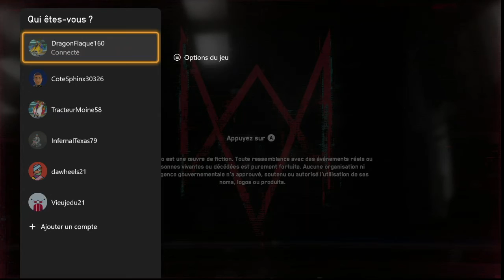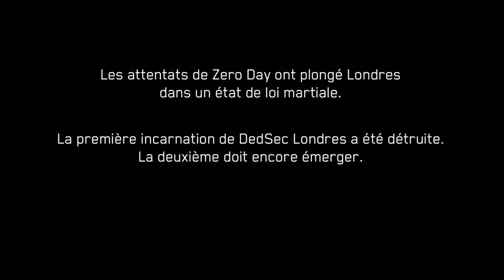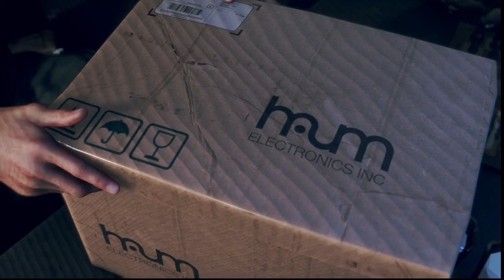J'essaie enfin la nouvelle extension Watch Dogs Legion Bloodline (et c'est trop bien !!!!!!)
Je découvre enfin l'extension Watch Dogs Legion Bloodline disponible depuis le 6 Juillet grâce au season pass et qui met en scène Aiden Pearce, héro du premier jeu Watch Dogs à Chicago, et Wrench du deuxième jeu Watch Dogs à San Francisco, la suite arrive bientôt...

Voici les liens de nos sites liées à l'actualité gaming et à nos vidéos ainsi du gameplay de nouveaux jeux:

Liens des réseaux de la chaine:
@fortlan dydas    @LDD 2182gaming    @lucas mix    @dave rc du 21